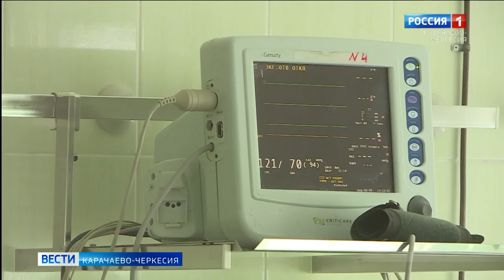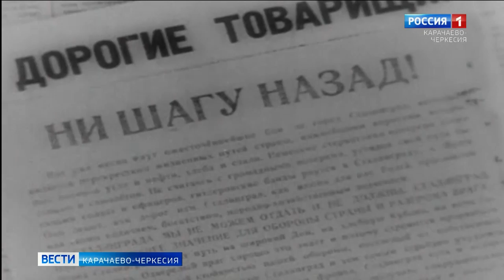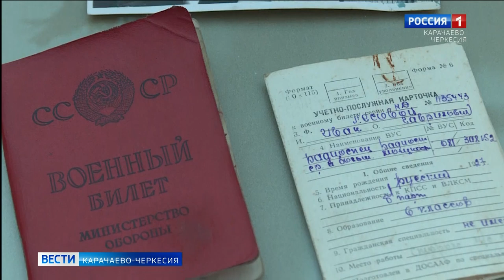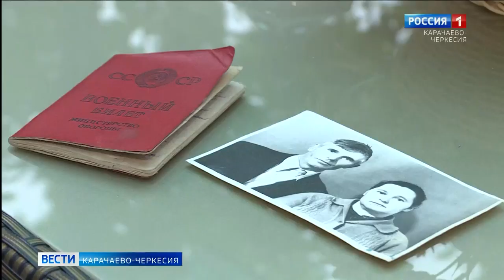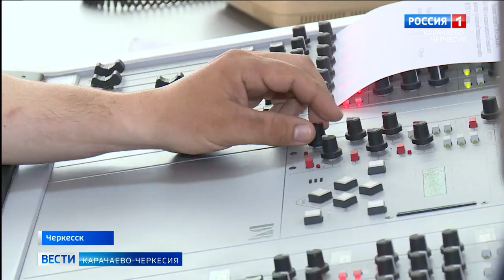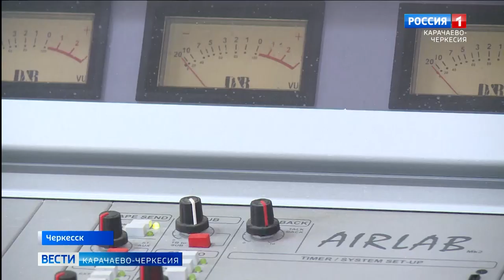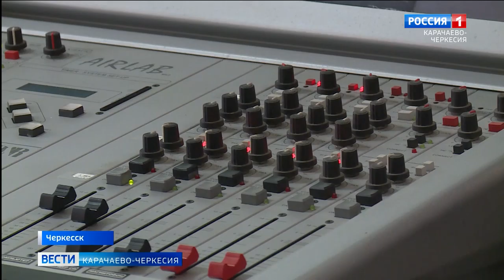Вести Карачаево-Черкесия 07.05.2020